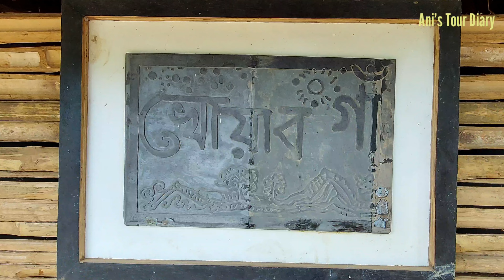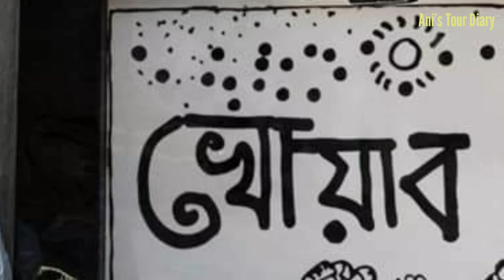Khwab Gaon, খোয়াব গাঁ,Jhargram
প্রকৃতি পর্যটন কেন্দ্র থেকে বেরিয়ে ঠিক করলাম যাব ওই রঙ্গ তুলির গ্রামে। কিন্তু একজন ভদ্রলোককে জিজ্ঞেস করাতে উনি আমাদেরকে বোঝাতে লাগলেন, কোন দিকে যাব। কিন্তু সেই অভিমুখে গিয়ে রং তুলির গ্রামের পরিবর্তে পৌঁছলাম "গ্রামের বাড়ি" রিসোর্টে। অতএব অ্যাবাউট টার্ন।

ফেরার সময় একজন পুলিশ বাবুকে জিজ্ঞেস করে বুঝতে পারলাম আমাদের গন্তব্য মিনি জু এর কাছে। মিনি জু পেরিয়ে একসময় এসে পড়লাম মোরাম রাস্তায়, যার দু পাশে কাজু ও আকাশমনি গাছের জঙ্গল। প্রায় 1 কিমির বেশি যখন গাড়ি চালিয়ে পুরোপুরি জঙ্গলের মধ্যে, কাউকে দেখতে না পেয়ে ফিরে আসার উপক্রম করছি, তখনই দেখা পেলাম একজন স্থানীয় লোকের। উনি বললেন, এই জঙ্গলের শেষেই ওনাদের গ্রাম।

এগিয়ে চললাম। গ্রামে ঢোকার মুখেই বড় গেট, তার সাজসজ্জাই বুঝিয়ে দিল, যেন সামনে আমাদের জন্য কত মধুর অভিজ্ঞতা অপেক্ষা করছে।

এই গ্রাম স্বপ্নের গ্রাম, খোয়াব গাঁ। সাহিত্যিক শিবাজী বন্দ্যোপাধ্যায় এর দেওয়া এই নামটিই এখন এই গ্রামের পরিচিতি।

এই গ্রামে লোধা শবর পরিবারের বাস। 13/14 টি ঘরে 80 জন মতো থাকেন। চিত্রশিল্পী মৃণাল মন্ডল, যিনি এই জঙ্গলমহলেরই ভূমিপুত্র, ওনার উদ্যোগেই এই গ্রামে তৈরী হয়েছে চলচিত্র একাডেমী। এই গ্রামে দেওয়াল জুড়ে আঁকায় স্থান পেয়েছে নানা পরবের, বিবাহ আচারের। দেওয়াল জুড়ে আছেন বিশ্ববরেণ্য  সত্যজিৎ রায় ও তাঁর সৃষ্ট বিভিন্ন চরিত্র, যেমন অপু-দুর্গা, গুপী-বাঘা আর ভূতের রাজা। আছে সমাজ সচেতনতা মূলক বিভিন্ন ছবি ও লিখন।

কথা হচ্ছিল শ্রী ষষ্ঠী চরণ আহিরের সাথে। বলছিলেন এখন কচি কাঁচারাও তৈরী করেন নানা জিনিস, তারাও হাত পাকাচ্ছে বিভিন্ন রকম অঙ্কনে।

যাঁরা জঙ্গলমহল বেড়াতে যাবেন ভাবছেন, তাঁরা অবশ্যই যাবেন এই খোয়াব গাঁ। আর অতি অবশ্যই চেষ্টা করবেন নিজের সাধ্যমতো ও ইচ্ছে মতো আর্থিক সাহায্য করতে। কোভিদ পর্বে অন্য অনেকের মতো ওনারাও খুব খারাপ সময়ের মধ্যে দিয়ে গেছেন।

আমার রাজ্যে বিভিন্ন সময় যে জায়গা গুলো ঘুরেছি, তার ভ্রমন বৃত্তান্ত নিয়ে তৈরি করা Video link গুলি একত্রে এই পোস্টে:

ঝাড়গ্রাম ভ্রমণ, কনক দুর্গা মন্দির, ডুলুঙ নদী ও চিলকিগড় রাজ প্যালেস

ঝাড়গ্রাম রাজবাড়ী, সাবিত্রী মন্দির, ট্রাইবাল ইন্টারপ্রিটেশন সেন্টার ও খোয়াব গাঁ

বেলপাহাড়ি, তারাফেনি ড্যাম, ঘাঘরা ওয়াটারফলস, খ্যাদারানি লেক ও কাঁচালঙ্কা রেস্টুরেন্ট

ধাঙ্গীকুসুম ওয়াটারফলস

anirban.roy.2805